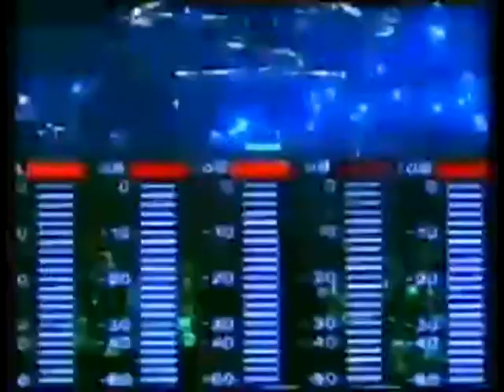WWE CAWFed: SmackDown! 5/1/2009 Pt. 1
This edition of SmackDown! comes to you from Madison Square Garden in New York City. The show kicks off with the 1st match in the #1 Contenders' Tag Team tournament -- as the team of Matt Morgan & Matt Bentley takes on Lethal Consequences.